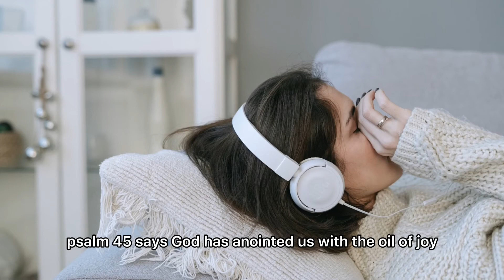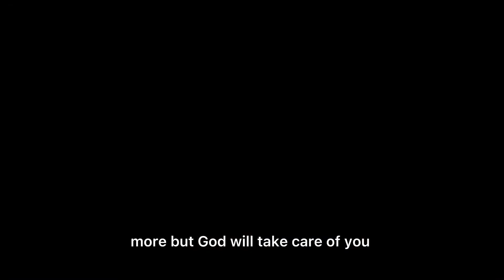You’re an eagle, quit being frustrated by Turkeys, Chickens & Crows. |God put Greatness in you